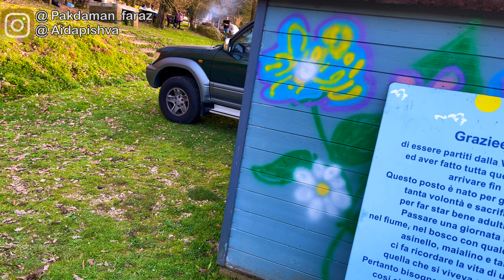گردش در طبیعت ایتالیا به همراه غذای مخصوص پیک نیک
با به اشتراک گذاشتن، لایک کردن و عضو شدن تو چنلم به ما کمک بزرگی میکنید ❤

امروز رفتیم به یه منطقه  در 30کیلومتری شهر رم  که معروف به
 "cascate di monte gelato"
یه غذای وجترین هم درست کردیم و با خودمون بردیم که اون رو هم براتون گذاشتم که اگه دوست داشتین شما هم درست کنید که

00:00 شروع
04:19 غذای مخصوص پیک نیک

.خوشحال میشیم تو اینستاگرام نظراتتونو بگید.

. ویدئو های پیشنهادی .

. ابزار من .

iphone 13 pro max
DJI Action 2 Dual Screen
Insta360 ONE X2 - Fotocamera 360
RØDE Microphones VideoMicro
SYNCO G2 (A2) Microfono Lavalier Wireless
Zoom H1n Handy Recorder.
ROMOSS Sense 8 Power Bank 30000 mAh
Ulanzi MT-11 Octopus Tripod.
dji mini 3
gopro hero 10
gimbal zhiyun crane m3